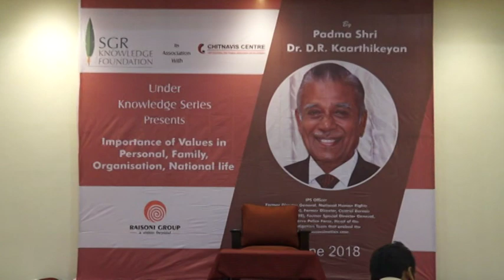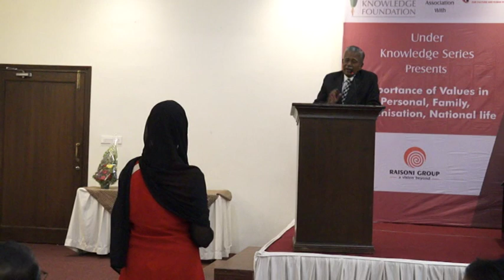KAARTHIKEYAN @ SGR KNOWLEDGE FOUNDATION, PART2